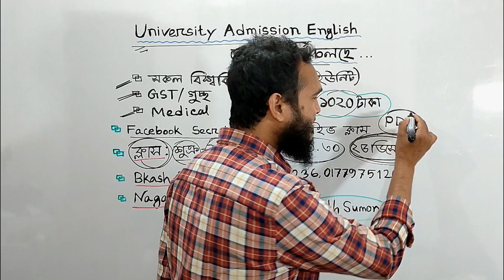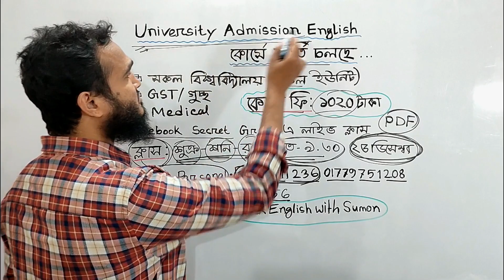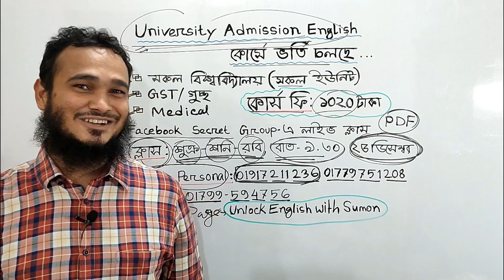Varsity Admission English কোর্সে ভর্তি চলছে...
★ ক্লাস শুরু: ২৫ ডিসেম্বর, ২০২২

★ ক্লাস টাইম: শুক্র-শনি-রবি, রাত- ৯.৩০

★ কোর্সটি যাদের জন্য:
🔹 All University Admission Tests
🔸 GST/ গুচ্ছ বিশ্ববিদ্যালয় ভর্তি পরীক্ষা
🔹 Medical Admission Test

★ MCQ পরীক্ষা: মঙ্গল-বুধ-বৃহস্পতিবার, রাত-৯.৩০ (Google form-এ)

★ কোর্সের মেয়াদ: ৩ মাস

★ কোর্স ফী: ১০২০ টাকা ফিক্সড
(এডভান্সড পরিশোধ করতে হবে)

★ প্রতিটি ক্লাসে প্রতিটি টপিকের উপরে এক্সক্লুসিভ PDF Lecture Sheet দিয়ে দেয়া হবে।

★ প্রতিটি ক্লাসের recorded ভিডিয়ো ৪-৬ মাস পর্যন্ত গ্রুপে দেয়াই থাকবে। So, কোনো ক্লাস মিস হওয়ার সম্ভাবনা নাই।

★ আমাদের Online English Course টিতে নিচের Topic গুলো বুঝিয়ে দেয়া হবে ইনশা আল্লাহ্।

🔹 COURSE OUTLINES/ SYLLABUS OF THIS ONLINE COURSE:
01. Basic sentence pattern
02. Parts of speech in detail with identification
03. To be  as principal verb
04. To have  as principal verb
05. Determiners in detail
06. Number
07. Gender
08. Clause in detail
09. Phrase  in detail
10. Subject verb agreement
11. Right forms of verb
12. Modifier in detail
13. Parallelism
14. Inversion
15. Redundancy
16. Aff & neg agreement
17. Embedded sentence
18. Tag question
19. Subjunctive
20. Gerund, participle, infinitive
21. Conditional sentence
22. Causative verb
23. Sequence of tense
24. Modals in detail
25. Transformation
26. Voice
27. Narration
28. Article
29. Connectors and linking words
30. Vocabulary
31. Analogy
32. Appropriate preposition
33. Correct spelling
34. Idioms & phrases
35. Group verb
36. One word substitution
37. Common Mistakes in English
38. Parts of Speech Identification
39. Confusing terms & miscellaneous

🔸 ভর্তি প্রক্রিয়া:
১. প্রথমে 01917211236/ 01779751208 (বিকাশ পার্সোনাল) নাম্বারে ১০২০ টাকা কোর্স ফী বিকাশ করতে হবে।
অথবা, 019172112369 নাম্বারে রকেটে এবং 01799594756 নাম্বারে নগদেও পে করা যাবে।
২. কোর্স ফী পেইড করার পরে আপনার নাম, ঠিকানা ও যে নাম্বার থেকে বিকাশ করেছেন তা উল্লেখ করে 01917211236 নাম্বারে sms করতে হবে।
৩. ফিরতি মেসেজে আপনাকে একটা সিক্রেট কোড ও ফেসবুক সিক্রেট গ্রুপের লিংক দেয়া হবে। সেখান থেকে আপনি লাইভ ক্লাসগুলোতে অংশগ্রহন করতে পারবেন।
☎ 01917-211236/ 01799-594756